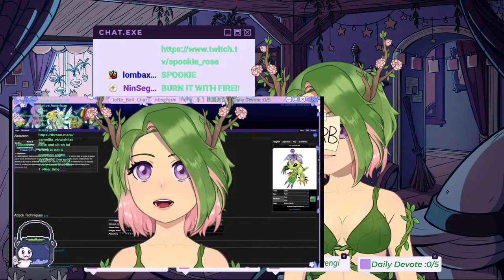[LIVE] Chat Picks my Game | March Game of the Month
This is a multi stream FROM TWITCH which (because of twitch's ToS) doesn't allow merged chats or alerts.. If you wish to hang out come over
🌱 Become a Sapling on all other platforms!🌱
     🍄Support me🍄
     🌺 Credits 🌺
     ✧Live2d Model✧ Camellia_vt